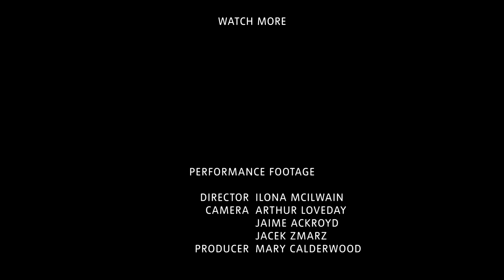Isabel Lewis ­– 'A 21st Century Ritual' | TateShots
Isabel Lewis is a Dominican-American performance artist and musician. As part of the BMW Tate Live Exhibition: Ten Days Six Nights, Lewis hosted a number of her signature occasions, combining music, food, drink and perfume to create an alternative environment for dance, discussions and invited musicians.